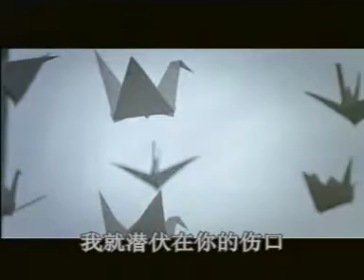Zheng Jiu - Sun Nan (Vỡ tan tình yêu trong tôi)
VỠ TAN TÌNH YÊU TRONG TÔI - TÔN NAM
(LẤY GÌ ĐỂ CỨU VÃN TÌNH YÊU TRONG TÔI)

灯火辉煌的街头 突然袭来了一阵寒流 遥远的温柔 解不了的近愁 是否在随波逐流
Phố rực rỡ ánh đèn, bỗng chợt 1 cơn gió lạnh thổi qua, 1 làn hơiấm nồng từ nơi rất xa cũng không thể nào làm lòng tôi ấm lại khi lòng chất ngấtnhững ưu sầu, có phải giờ đây tôi cũng đang trôi nổi theo từng đợt sóng củadòng đời.

夜深人静的时候 我就潜伏在你的伤口 梦是氢气球 向天外飞走 最后都化作乌有
Lúc đêm tĩnh lặng vắng người, tôi thầm lặng chôn chặt mình trong nỗi đau. Những giấc mơ vỡ tan như quả bóng, vút bay và mất hút dần trong bầu trờicao rộng, để rồi cuối cùng thành những hư vô.

一个人在梦游 像奔跑的犀牛 不到最后不罢休
Một người cứ mãi đắm chìm trong giấc mơ, trong những tháng ngàymà chẳng biết đâu là bến bờ cuối cùng, và cũng chẳng hề biết mệt

爱若需要厮守 恨更需要自由 爱与恨纠缠不休
Nếu tình yêu cứ giữ mãi như vòng vây vô hình trói chặt, thì niềmhận thù kia lại càng muốn được tự do, yêu và hận cứ mãi giằng co níu kéo nhau

我拿什么拯救 当爱覆水难收 谁能把谁保佑 心愿为谁等待
Tôi sẽ lấy gì để níu kéo tình yêu của tôi khi tình yêu như bátnước đổ đi làm sao hốt lại cho đầy, và rồi giờ đây ai sẽ bảo vệ cho ai, tráitim này sẽ đợi chờ ai đây?

我拿什么拯救 情能见血封喉 谁能把谁保佑 能让爱永不朽
Tôi sẽ lấy gì để cứu vãn tình yêu trong tôi khi giờ đây tình yêuchỉ còn là những vết đau chờ hàn gắn lại, rồi đây ai sẽ bảo vệ cho ai đây, và làm sao để tình yêu kia là bất diệt, là mãi mãi...